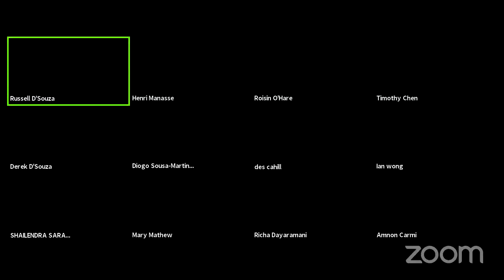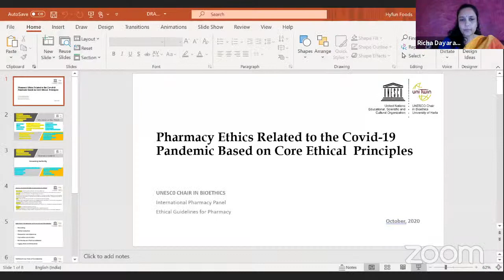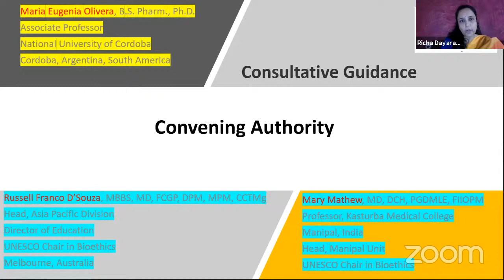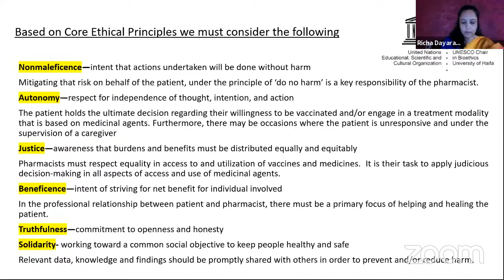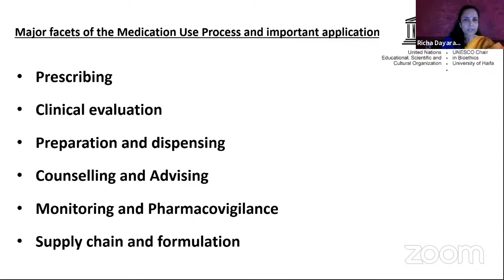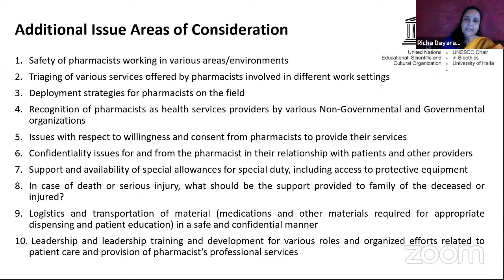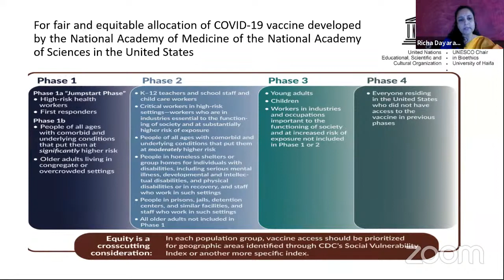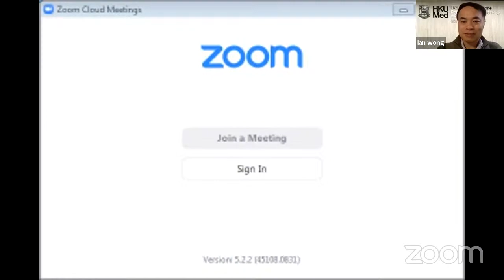Webinar 31 Bio-ethical Issues for Pharmacy Discipline